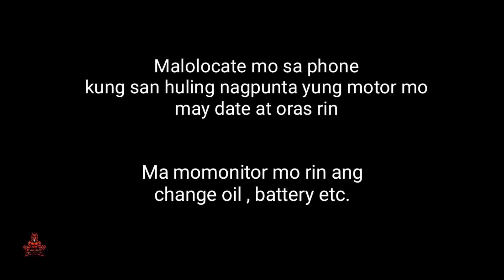MURANG BIGBIKE | DI MANANAKAW NA MOTOR |AEROX 2O21 | VOGUE 500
Try ko lang tong mga to hhahahah salamat kay Zero One Moto 👌 Marilaque gaming tayo, Shooting narin ng Villain at Vmax😈

-Villain Muffler
-Mini Driving Light
-GRX Motonetics

-R93 Corsa Platinum
-Front 120/70/17
-Rear 150/70/17

-Royal Platoon
-PARAK
-Always Stay Strong

-Go Pro Hero 4 WP Case
-Tripod
-BOYA MIC
-Memory Card
-Smatree Battery

-Gille FF863 Glossy Black
-Gille GTS Series V1 "EL Diablo" RED

-LX-B4FM Motocomm